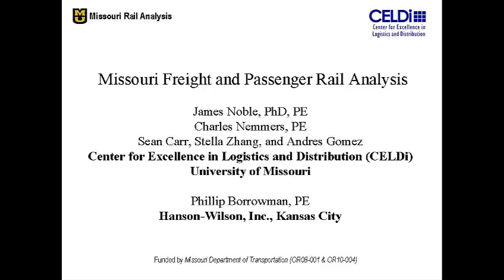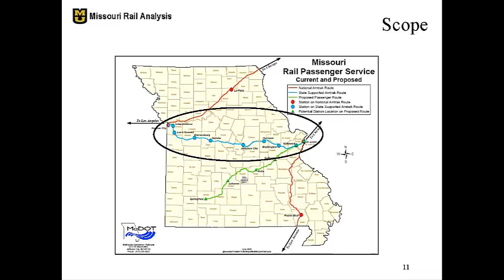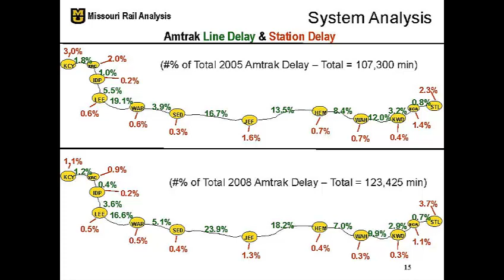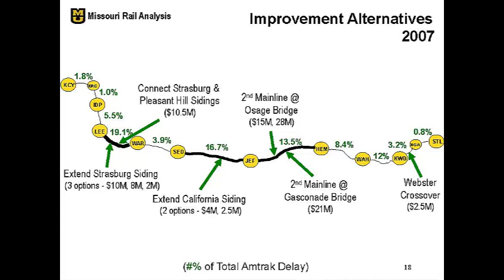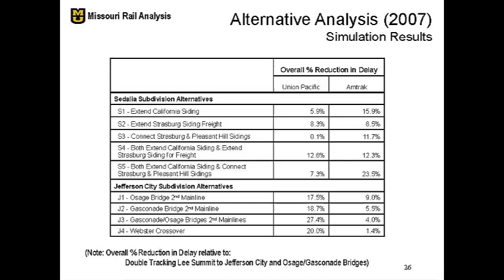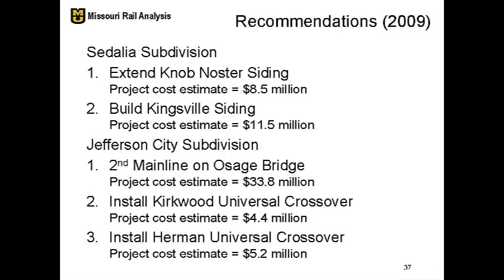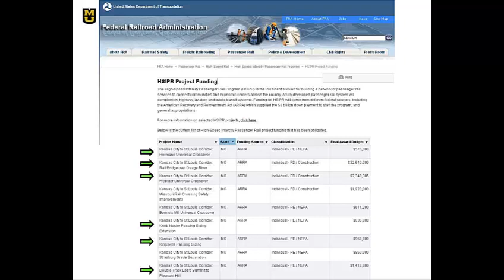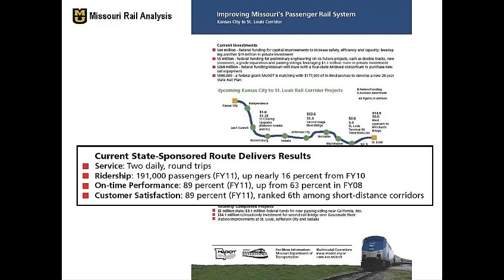MATC Fall Lecture Series: Jim Noble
2012 MATC Fall Lecture Series